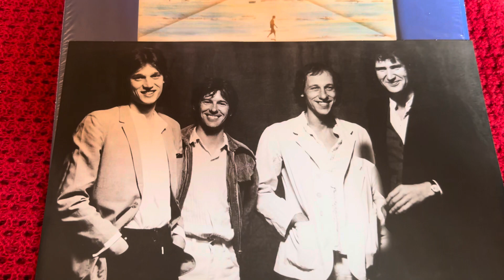Test Monitor audio Pl300 & vinyl Dire Straits